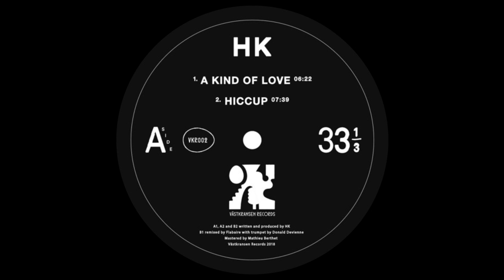HK – A Kind of Love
Label: Västkransen Records
Artist: HK
Format: Vinyl
Cat Number: VKR002
EP Title: A Kind Of Love EP
Release Date: October 2018

Västkransen Records are proud to release the debut EP of Stockholm's house savants HK. The alias of Hampus Ribbing and Kristoffer Banks, HK has become legendary for the dynamic and unpredictable live performances which they regularly spin at clubs and parties around Stockholm. Having spent over five years in the studio developing their deep and emotive grooves, the duo now surfaces with "A Kind of Love EP" featuring three original tracks and a playful remix from French whizzkid and D.KO owner Flabaire.